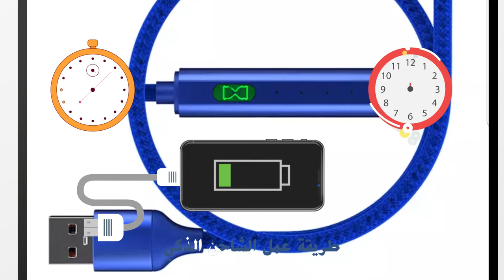Smart Phone Charger Advertisement